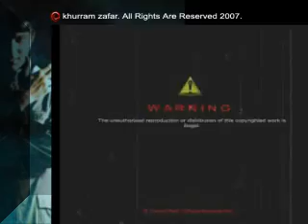Khurram Zafar With Myra Khan on Radio.Tv